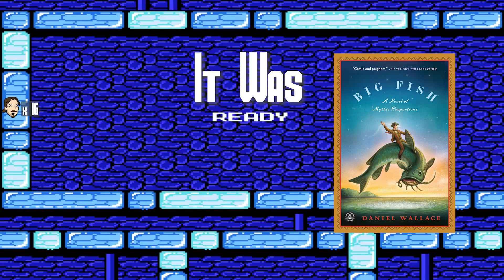Andys 2 Bad at Megaman 2 #2 : 22222222222222 - 2rd Shift Gaming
What did I say last time about "Oh No!"? Oh that's right.  OH NOOOOOOO!

It's free and 91% guaranteed not to lead to serious injury, terminal illness or death!